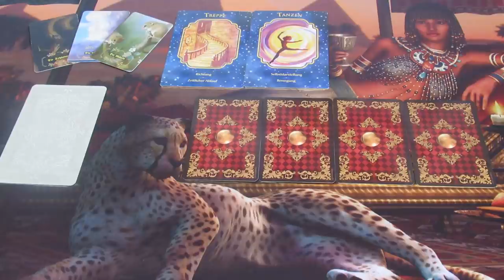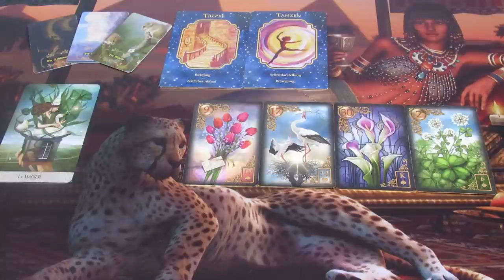Hamarosan kapsz egy szerelmi üzenetet❣💖SZERELMI ORAKEL💖